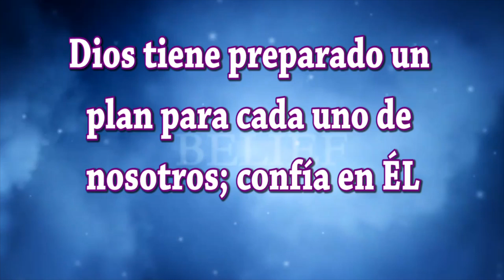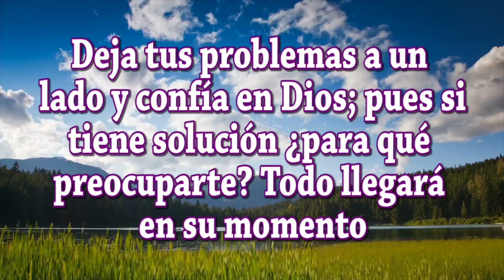Feliz y Bendecido Martes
Buenos días amigos amigas; hemos creado este vídeo especialmente para ti bajo el título de Feliz y Bendecido Martes te deseamos todo lo mejor en este Día. Sabes que las palabras tienen mucha fuerza; si lees estos mensajes con sentimientos positivos y dando gracias Dios por las bendiciones que te da, se hará en ti y en tus seres queridos una gran luz que os protegerá de todo mal. Dios está siempre con nosotros y desea que seamos felices.